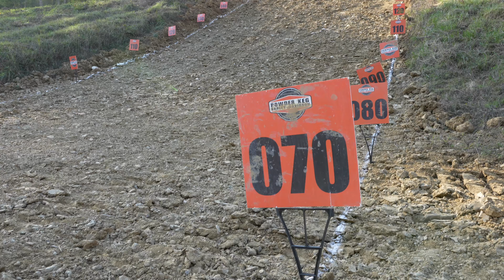WILDEST Hillclimb I've EVER seen!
AMA Pro Hillclimb 24' - This year FOR THE FIRST TIME EVER at the Devils Staircase in Oregonia, Ohio is East Coast VS West Coast Pro AMA Hill Climb! the Riders battled Saturday & Sunday on TWO different style Hill Climb Tracks. YOU DO NOT WANT TO MISS THIS ONE!

My recording equipment & links:
1. Sony A 7 IV Full Frame Mirrorless

2. Sony Shotgun Mic ECM-B10

3.Go Pro Hero 9

4.Go Pro Audio Adapter

6.Rode Lavalier Mic